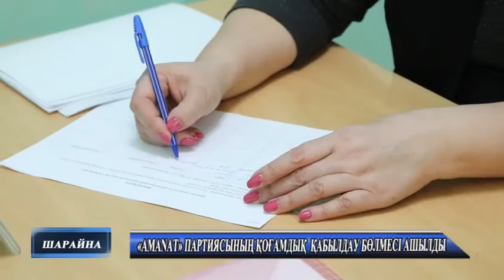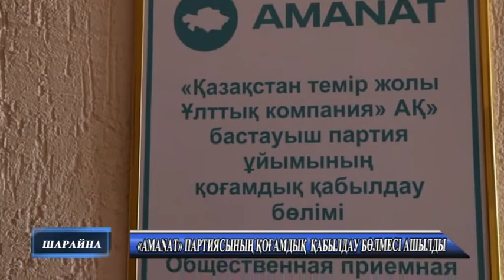Жаңалықтар 30 03 2022